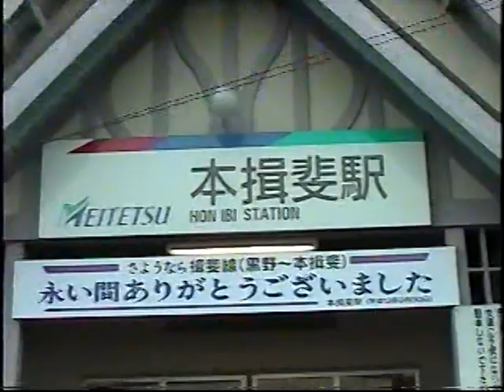（非HD)名鉄谷汲線廃止前の走行動画、車内動画です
2001年10月名鉄谷汲線廃止前の走行動画、車内動画です
尚次の動画の投稿は5日金曜日に投稿出来たらします。できない場合は来週9日火曜日になります。よろしくお願いします